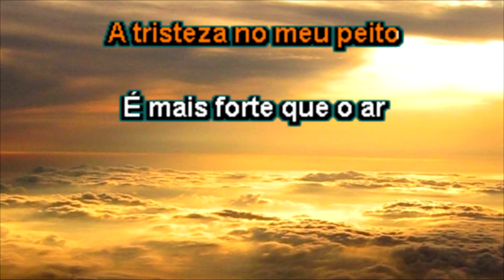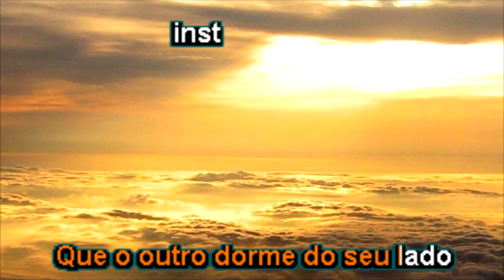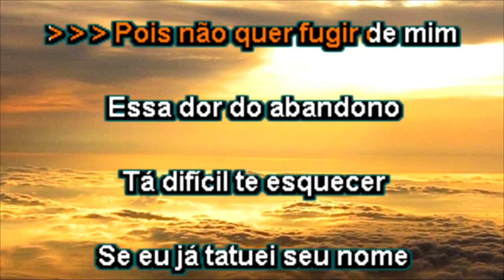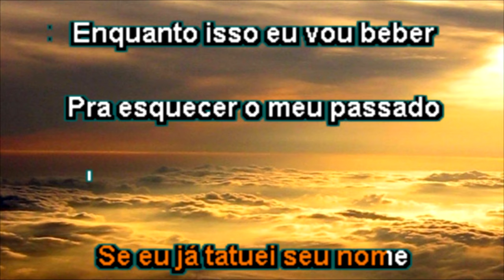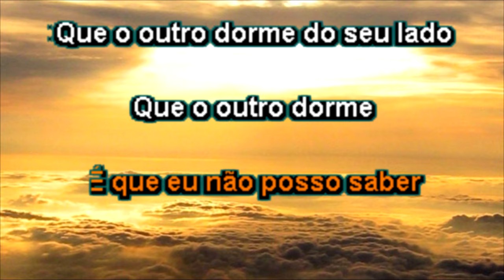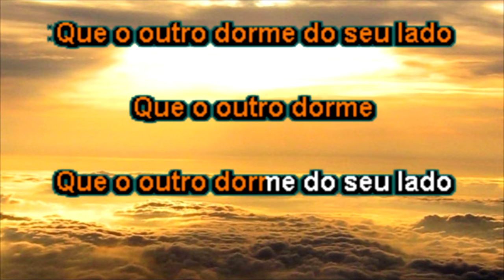Coração Despedaçado (Tatuagem) - Karaokê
Música de Léo Nascimento e Eduardo Costa. Playback e Sincronização By J.Jair